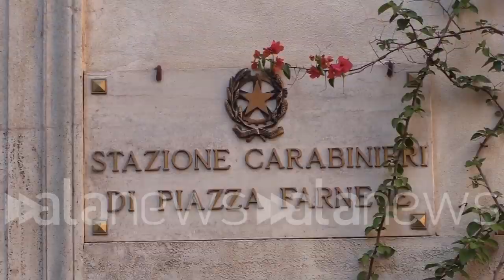Carabiniere ucciso, moglie e madre presenti alla messa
Celebrata cerimonia nella chiesa di fronte stazione di piazza Farnese

 (roma). La chiesa Sana Maria dei pellegrini ha ospitato una messa in suffragio del vice brigadiere dei carabinieri, Mario Cerciello Rega, ucciso nella notte a Roma, mentre era in servizio. Alla cerimonia, organizzata nella chiesa posta di fronte la stazione dei carabinieri di piazza Farnese, dove era in servizio il militare, hanno partecipato diversi carabinieri, colleghi della vittima ma anche tanti cittadini e abitanti del rione. Presenti anche la madre e la moglie del carabiniere. (Teresa Ciliberto/alanews)